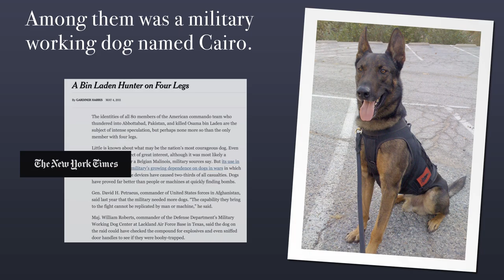No Ordinary Dog by Will Chesney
No Ordinary Dog is the powerful true story of a SEAL Team Operator and military dog handler, and the dog that saved his life.  Available wherever books are sold on April 21, 2020.